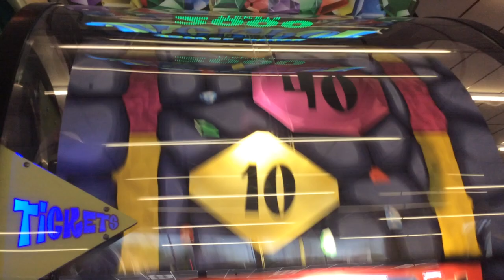jewel mine arcade game 50 ticket win